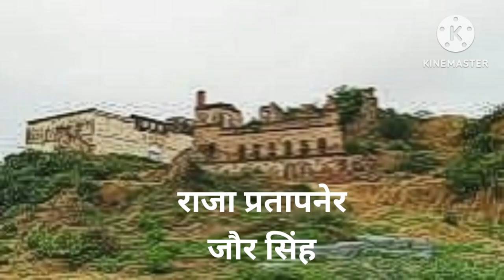untold story of raje maharaje/farehforte/फरेह का किला/ इटावा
भारतीय इतिहास की सबसे बड़ी कमी देखने को मिली है कि  जिसमें लोकल इतिहास को बहुत कम जगह दी गयी है।खासकर व्रिटिशकाल में राजे महाराजों व नवाबों की बात करें तो कुछ एक छोड़ लगभग सभी ने अंग्रेजों के साथ राजशाही जीवन जिया है।मजे की बात है ऐसे परिवार आज भी सरकारों में वैसे ही राजशाही जीवन जी रहे है।इटावा में ऐसे राजा महाराजाओं की कमी नहीं है।
@जनहित न्यूज
@इटावान्यूज

राजा रुपसिंह का किला,
राजा रुप सिंह के किले के खंडहर,
रुपसिंह राजा के किले के खंडहर,
जमुना किनारे राजा रुप सिंह के किले के खंडहर,..

All Information Provided In This Video Are On The Basics Of Internet, Google And Important & Historic Books. This Video Is Only For Educational & ko Entertainment Purpose. Some of the Pictures & Videos In This Video Are For Examples Only.